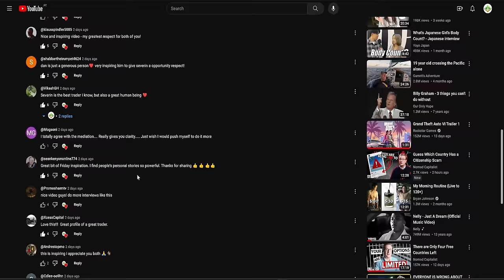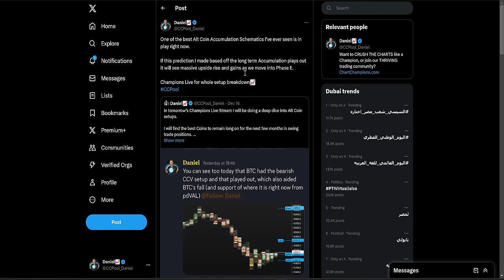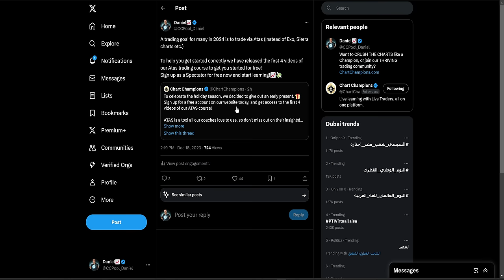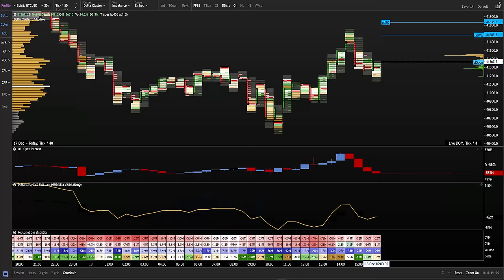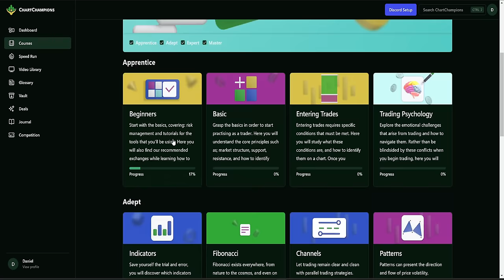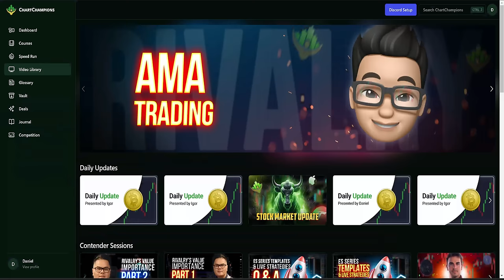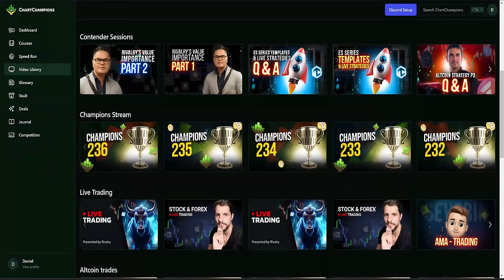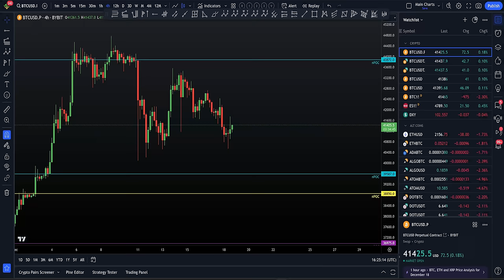I'm happy to see Bitcoin drop, and this is why [I’m Long&Bullish!]📈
BTC Technical Analysis I tell you my long trade targets as we look towards 2024. Why I'm happy for the drop to buy the dip and where I will short next. For the best exchange deals